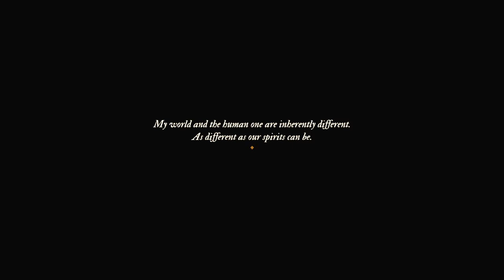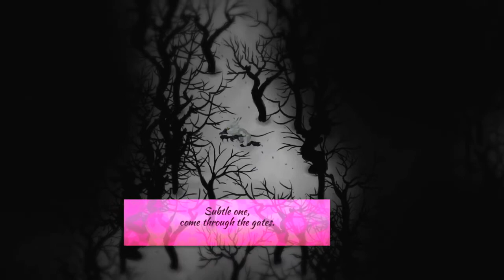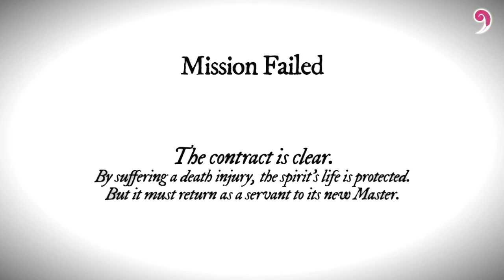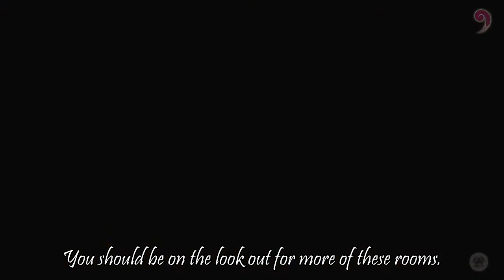THE SUMMONING / Qasir al-Wasat: International Edition (1)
-The Summoning-

We are a beast from another realm, summoning to Earth by a sorcerer to do his bidding.  But it isn't as straight forward as hunting three people.

Spammers, flamers, and trolls will be bound by contract.